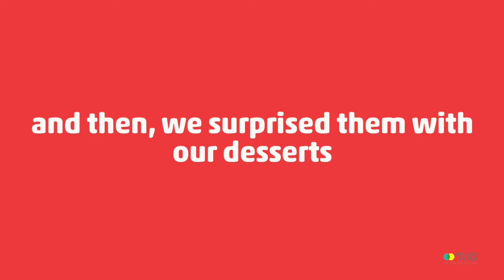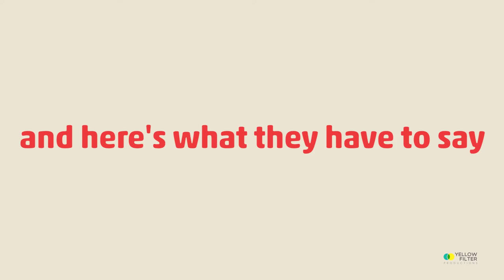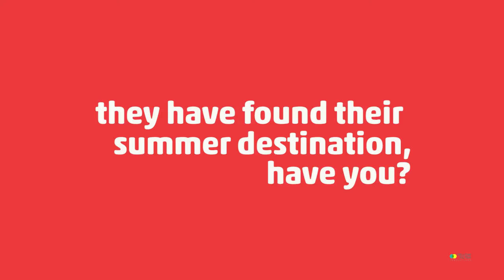Huber & Holly | Digital Film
Huber & Holly is a premium ice-cream brand, developed by promoters of Havmor ice-creams (which is now owned by Lotte group).

Huber&Holly makes freshly churned ice creams. milk-based ice-creams & highly innovative ice-cream cakes. As a company, Huber & Holly has set out be a different type of brand – one that not only celebrated ice-cream and food but one that brings people together in everyday celebration.

Yellow Filter Productions was given the opportunity to craft a product film for the brand.